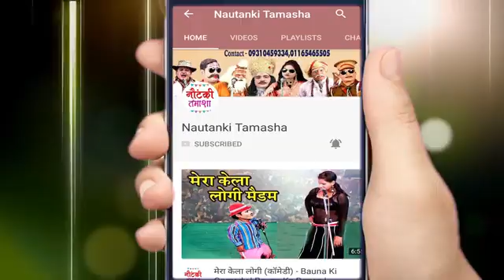bhatkti nagin echhadhari nag nautanki part 3